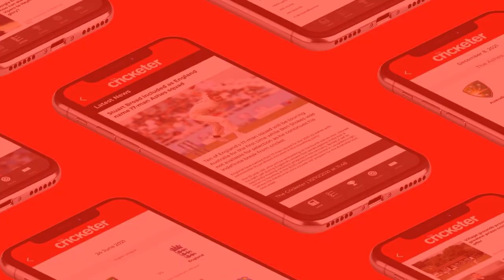ASK GEORGE! BazBall, bowling short, and Biscuitgate...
George Dobell and Nick Howson take readers' questions after day two of the Lord's Test.

Download The Cricketer App for all the latest straight to your phone